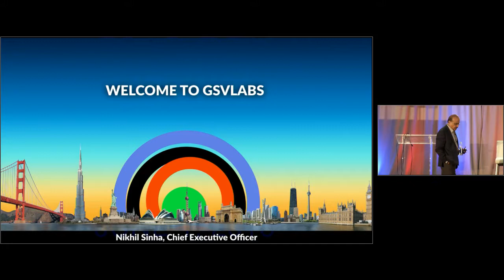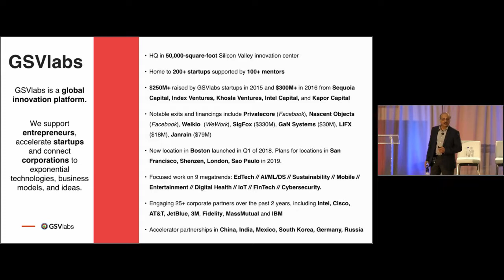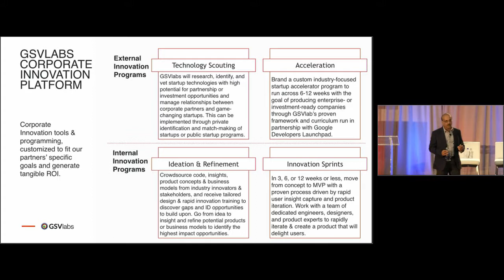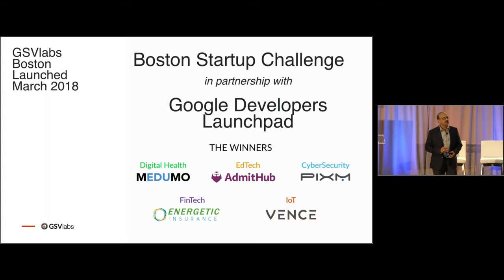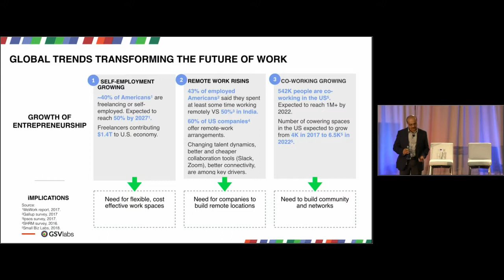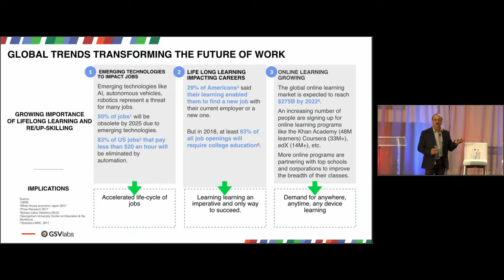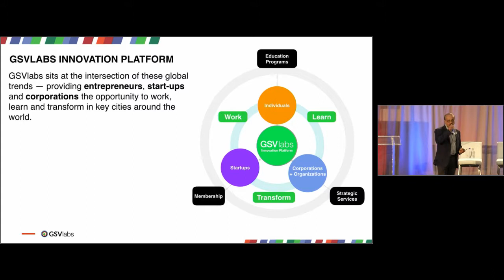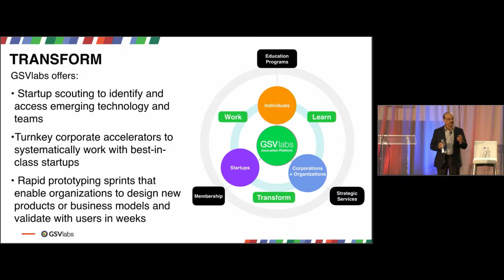2018 GSV Capital Investor Day: Nikhil Sinha (CEO, GSVlabs)